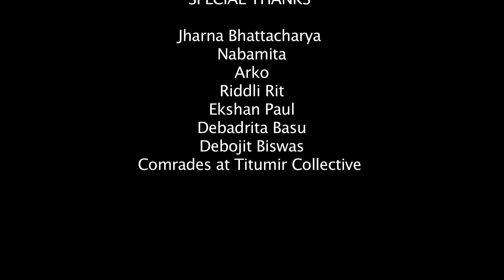STREET DANCER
Srabanti Bhattacharya is a professional Odissi dancer. This short film explores why she has taken the classical form to the streets. Because nothing is personal. Everything is political.